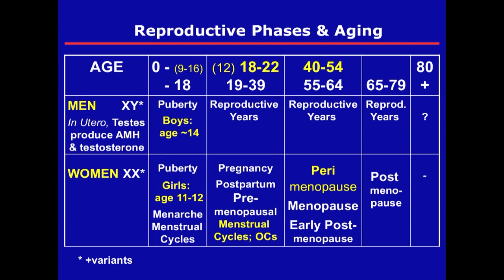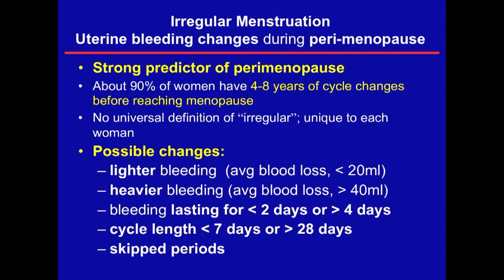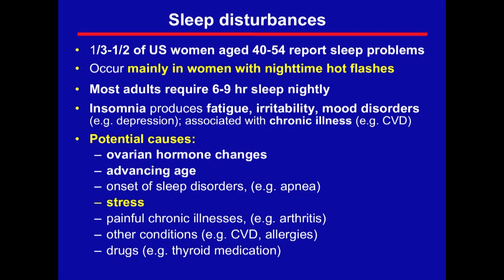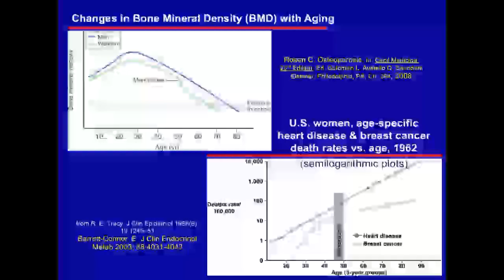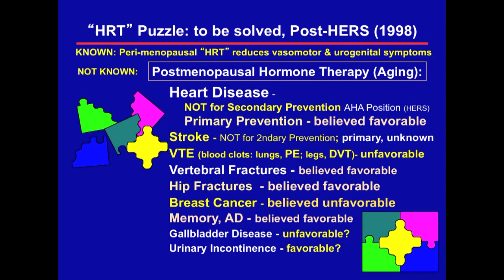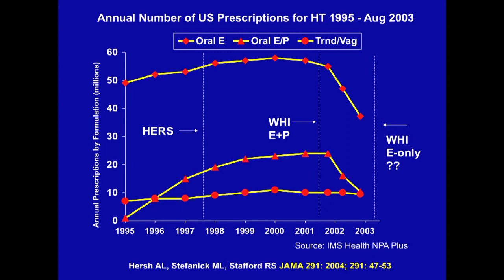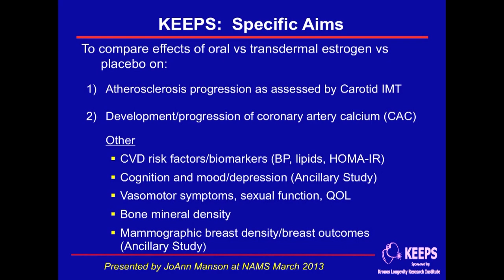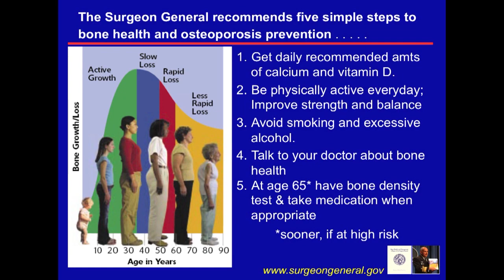Marcia Stefanick, PhD, Talks About Menopausal Hormone Therapy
Why Sweat It? What's So Hot About Menopause?

As female Baby Boomers continue to move through the perimenopausal transition, controversies regarding who should or shouldn't start estrogen (with or without progestin) therapy continues.

Speaker: Marcia L. Stefanick, PhD, Professor of Medicine, Stanford Prevention Research Center, Professor of Obstetrics and Gynecology